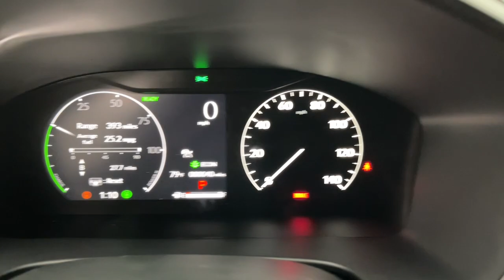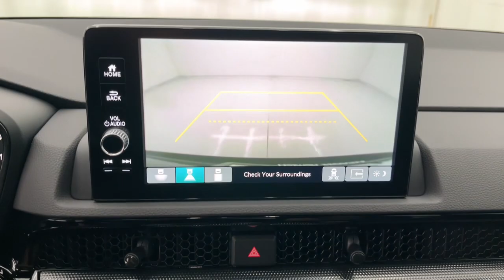2024 Honda CR-V Hybrid Fort Lauderdale, Pompano Beach, Coral Springs, Hollywood, Plantation, FL RE06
New 2024 Honda CR-V Hybrid  available in Fort Lauderdale, Florida at Holman Honda. Servicing the Fort Launderdale, Pompano Beach, Coral Springs, Hollywood & Plantation, FL area.

Holman Honda
12 E Sunrise Blvd